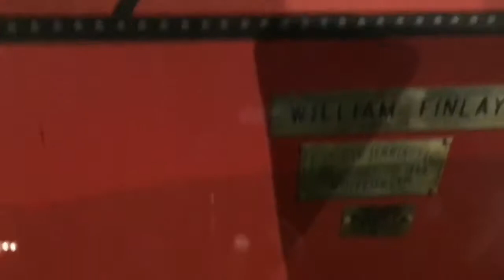Talyllyn Railway museum part 1